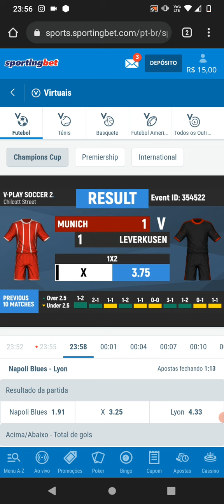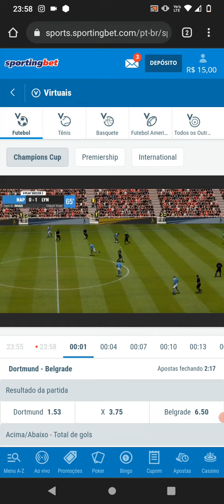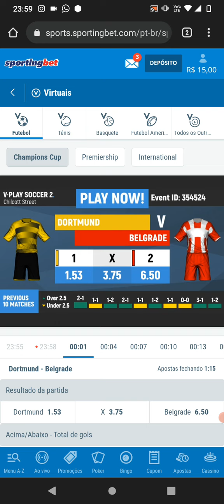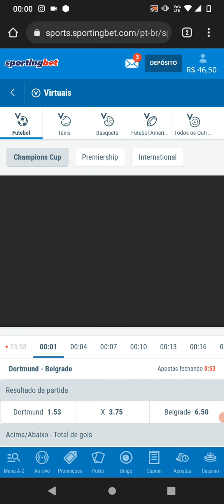COMO GANHAR APOSTA NO FUTEBOL VIRTUAL E TER UMA GRANA EXTRA TODOS OS DIA NA SPORTINGBET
COMPRA NOSSO CURSO
Futebol vitual 💲